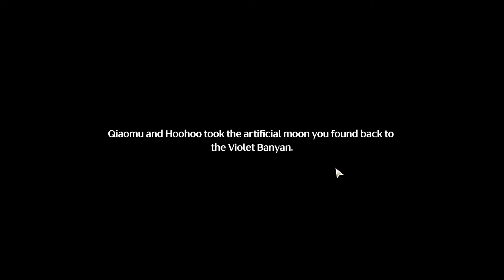When Moonlight Shines in the Forest Wuthering Waves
When Moonlight Shines in the Forest Wuthering Waves. You can complete Wuthering Waves When Moonlight Shines in the Forest mission following this video guide. Wuthering Waves is an action role-playing game developed by Kuro Games.